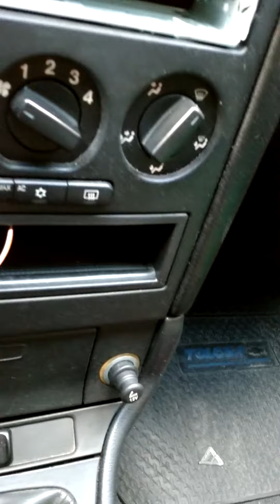Comparación entre ficha pioneer y ficha sony de estereo, ¿son iguales?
Cuando cambie el estereo Sony que tenía busque por todos lados si la iba a tener que cambiar la ficha, pero no pude encontrar la respuesta y por foto parecían iguales, al cambiar los estereos me di cuenta de que compartian hasta los colores pero tenian una  diferencia, la posición de los cables estaba invertida, por lo que tuve que cambiar la posición de los mismos, espero que les sirva, como me hubiera servido a mi, al menos para ir comprando una cinta aisladora nueva